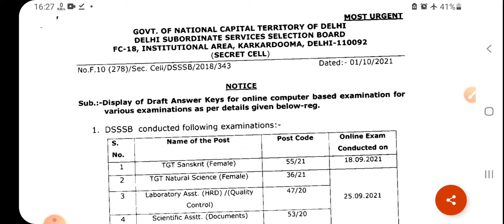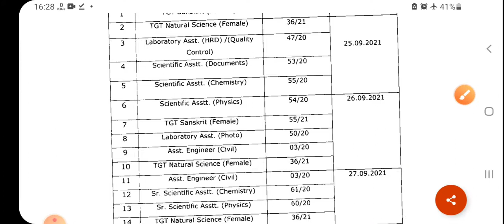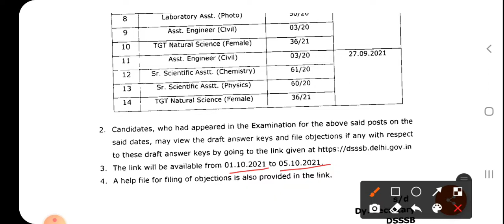DSSSB Official Answer Keys(Draft)out for Various Post Codes|File objection if any|1 Oct 2021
DSSSB Official Answer Keys(Draft) for Various Post Codes|File objection if any|1 Oct 2021

DSSSB news and updates
DSSSB PGT news
DSSSB TGT news
DSSSB prt news
DSSSB exam news
DSSSB latest news today
DSSSB news in Hindi
DSSSB news latest
DSSSB PGT result 2021
DSSSB TGTT result 2021
DSSSB PRT result
DSSSB tgt admit card
DSSSB PGT admit card